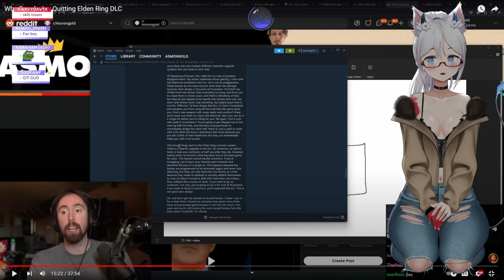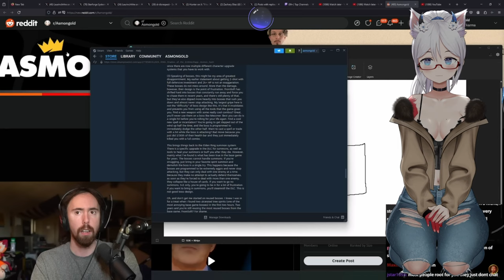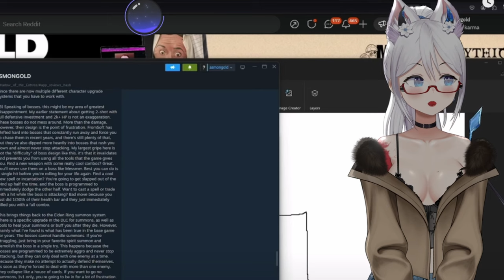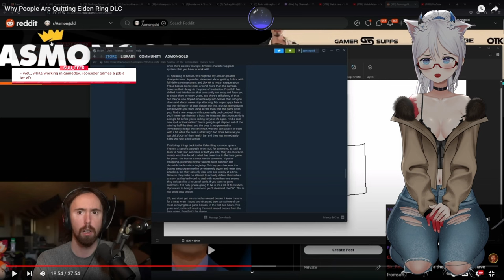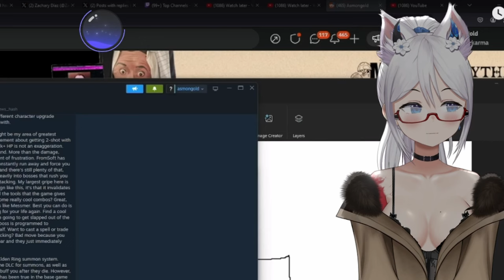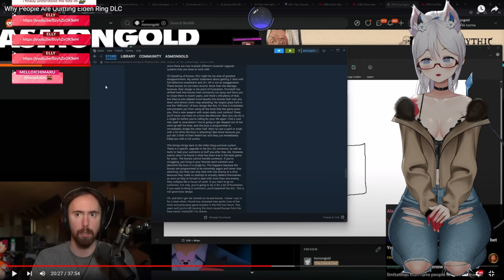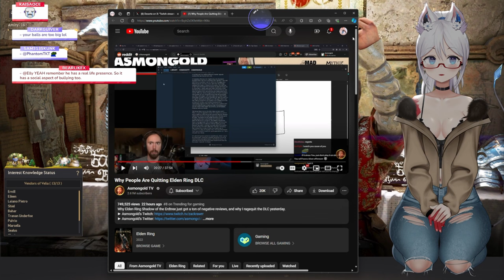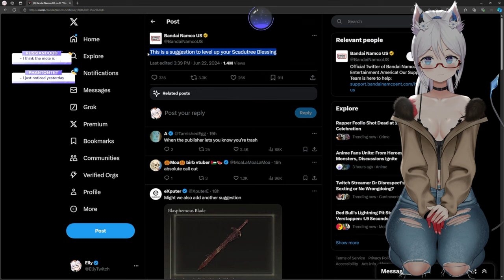Why People Are Quitting Elden Ring DLC | Elly Reacts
Playing a punishing game can be tough with all the Back seaters, Hate watchers and Ban Evaders especially for a big streamer.

I wanted to look over a section of Asmon's video and give my takes but if you missed the full video you can see it below.